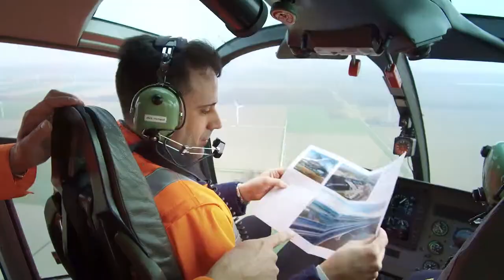2,7 Kilometer spektakuläre Technik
Dorothea Musik hat sich beim Brückenbau in Schottland gleich doppelt verliebt – in die Stadt Edinburgh, ihre Menschen, die Natur und Pubs. Vor allem aber in die „Queensferry Crossing“, eine 2,7 Kilometer lange Flussüberquerung nahe der Metropole. „Da geht mir als Architektin das Herz auf.“ Wir haben Dorothea Musik beim Besuch des „Projekts ihres Lebens“ begleitet.

Hier sehen Sie weitere Videos aus unserer Serie „Projekt meines Lebens“ in voller Länge